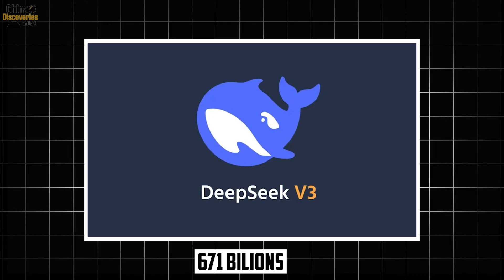China Just Shocked The World With New AI Robot Military, The Future of War is Here!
In today’s global race for China technology and China military dominance, the world is witnessing an unprecedented rise of intelligent machines. These are not prototypes or test units; they are real military robots built to fight, coordinate, and think together on the battlefield.
At the core of this transformation is DeepSeek AI, the brain behind China’s new AI Robot Army. It connects thousands of unmanned systems, from autonomous tanks and robot dogs to high-altitude drones, forming a single combat ecosystem powered by algorithms and data. Each military robot in this network communicates, analyzes, and reacts in milliseconds, executing missions with precision that human soldiers could never achieve.
From Unitree Go2 robot dogs sprinting across desert terrain to the Norinco VU-T10 autonomous tank and the massive AI drone swarm developed by Beihang University, China is pushing automation to the limits. The DeepSeek AI platform processes more than ten thousand tactical decisions per second, allowing these military robots to operate as one intelligent force. This is not the future, it is the new reality of AI warfare.
Unlike the experimental systems of the West, China’s autonomous systems are already being deployed for both combat and logistics. The P60 unmanned combat vehicle, the Sharp Claw 2 light UGV, and humanoid robots like Tiangong Ultra and Pioneer No.2 mark the shift from manual control to full AI autonomy. Even the sky is changing as the EA-03 Xianglong (Soaring Dragon) reconnaissance drone provides real-time data directly to DeepSeek AI, feeding the network that guides every move of this robotic army.
Each military robot is part of a greater strategy, proving that China technology and China military innovation are redefining the future of war. Experts call this an industrial revolution in defense, where data, algorithms, and robotics merge into one unified combat intelligence.
If you are fascinated by military robots, AI warfare, China’s defense innovation, and the technologies shaping tomorrow’s conflicts, this documentary will reveal what the world’s first fully AI-driven army really looks like.